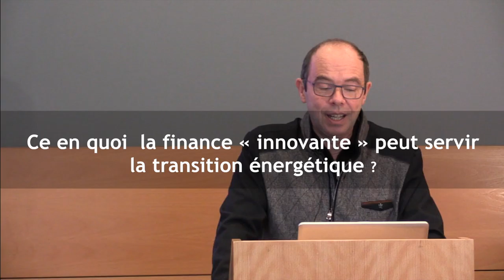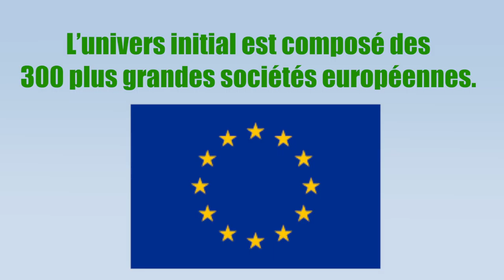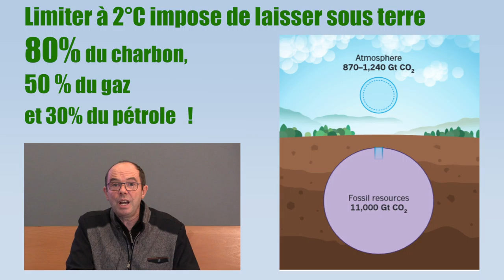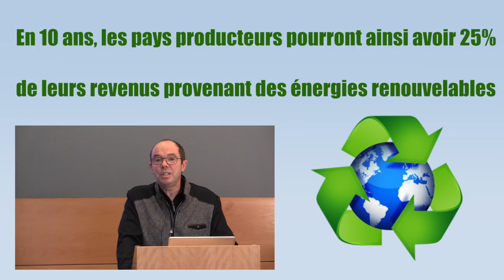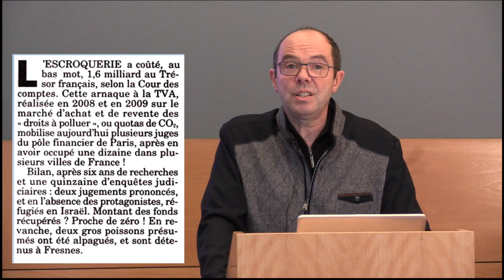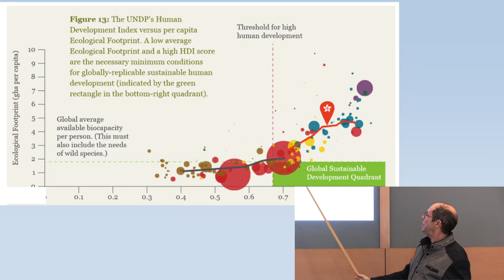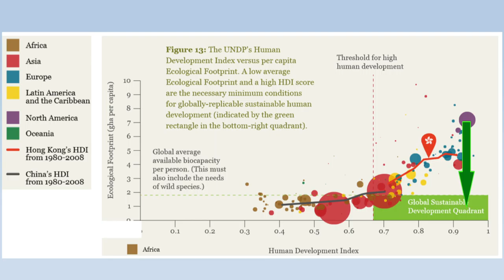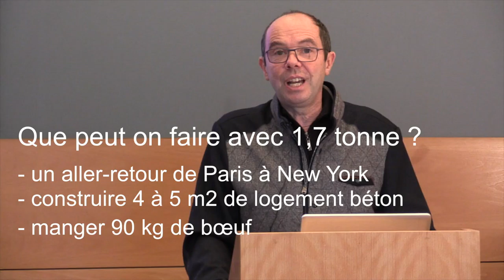Finance innovante au service de la transition énergétique - Denis Dupré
"Finance innovante au service de la transition énergétique. La magie du financier et ses limites".

Conférence de Denis Dupré (INRIA-équipe STEEP, CERAG, UGA) à la COP21 au Grand Palais, à Paris (10/12/2015).